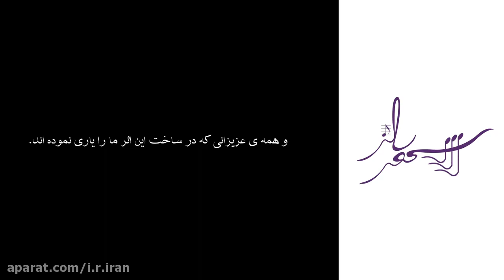Booy-e-baran(The smell of rain)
Performed by: Shahr-e-raz National Music Ensemble
 Composer: Hossein Yousef Zamani
Conductor: Pouria Nassiri
Orchestra manager: Hooman Valadan
Tenor: Amin Eftekhari
Filming team: Amir Ali Homayoun - Mohammad Hossein Soleymanpour

Manteghi nejad historical house - Shiraz - Iran
Musicians:
1st. Violin : Keyvan Mohammadpour
2nd. Violin: Hooman Valadan
Viola: Milad Bijani
Violoncello: Melina Sajjadi

Flute: Sara Parhudeh
Clarinet: Faramarz Fatemi
Percussion: Farid Nikandish

Kamancheh: Maziar Sharifian
Santoor: Hamidreza Etemaddar
Tar: Mohsen Khodayari
Tonbak: Pouya Zojaji